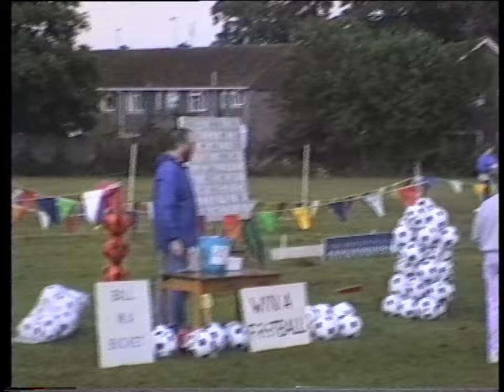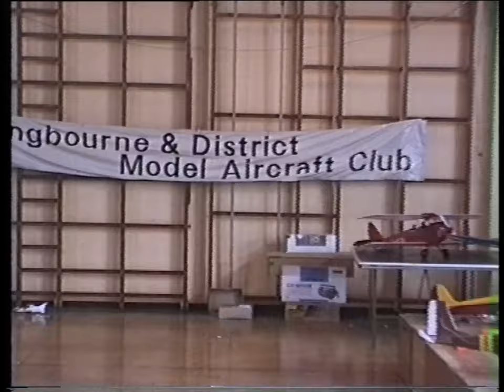Minterne School Squirrel Fete 1990